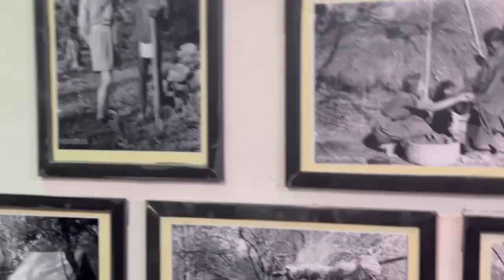Telangana Minister Danasari Seethakka Komaram Bhim Tour Exclusive Visuals | Warangal TV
🔥Heimendorf couple who studied somewhere in UK.. On the request of British, they came to send a report after knowing the details about the Komaram Bhim movement. But by seeing the lifestyle of tribals, they stayed in Adilabad here. Dedicated their lives to the service of tribals.
🔥No corners will stand in the way of serving!